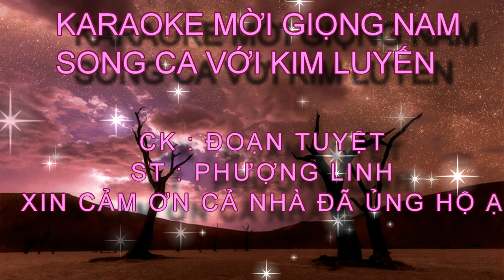ĐOẠN TUYỆT ( MỘT MAI EM CÓ ĐI LẤY CHỒNG) KARAOKE MỜI GIỌNG NAM SONG CA VỚI KIM LUYẾN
CK : ĐOẠN TUYỆT
ST :PHƯỢNG LINH
KIM LUYẾN XIN MỜI CẢ NHÀ SONG CA VỚI KIM LUYẾN CA KHÚC NÀY NHÉ
CẢ NHÀ YÊU THƯƠNG ĐÃ THEO DÕI KÊNH KIM LUYẾN BOLRO XIN HÃY VUI LÒNG BẤM ĐĂNG KÍ ỦNG HỘ KÊNH T2 CỦA KIM LUYẾN LÀ PHƯỚC TÍNH KIM LUYẾN KARAOKE THEO ĐƯỜNG LINK BÊN DƯỚI  ĐỂ CẬP NHẬT NHỮNG BÀI MỚI CÙNG SONG CA VỚI KIM LUYẾN NHÉ
♫♫ Nguồn nhạc: Youtube Audio
▶️ Nguồn video: KIM LUYẾN BOLERO
🖼️ Nguồn hình ảnh: KIM LUYẾN BOLERO